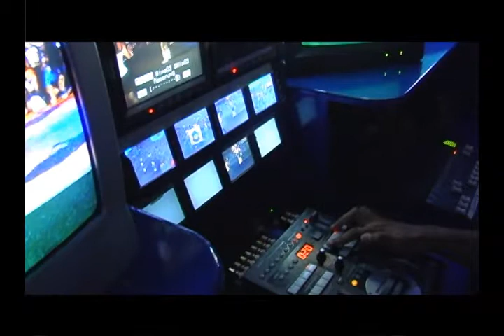Programa capacion nuevas tecnologias MICRO1